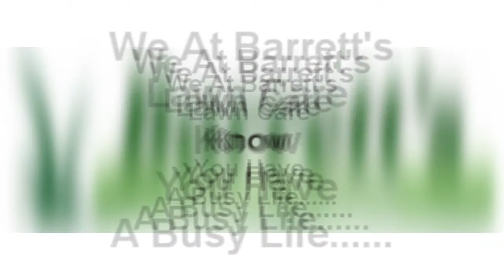BARRETT'S LAWN CARE BLUFF CITY TENNESSEE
Providing exceptional lawn maintenance & landscaping services to home and business owners since 2003.

People will start to notice the beauty of your commercial or residential property with detailed landscaping services from our locally owned and operated company.  We are based in Bluff City, TN and take pride in serving the Tri-Cities area. Our company is backed by 32 years of combined experience.  Complementing our excellent services are our friendly, honest and hardworking lawn care professionals, each of whom provide a smiling face when on your property.